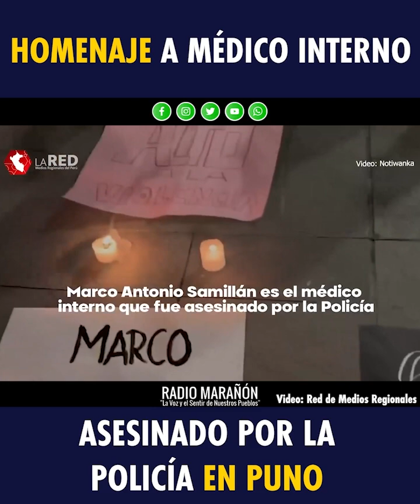Homenaje a médico interno asesinado por la policía en Puno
Puno | Homenaje a médico interno asesinado por la Policía. La Universidad Nacional del Altiplano de Puno entregó el título honorífico póstumo a Marco Antonio Samillán, el estudiante de Medicina que fue asesinado por la Policía cuando ayudaba a un herido en las protestas del 9 de enero en Juliaca. Sus familiares recibieron los reconocimientos en los que se destacó su valerosa acción. Ahora, solo piden justicia para quien falleció injustamente mientras ejercía su labor.

Video: Red de Medios Regionales